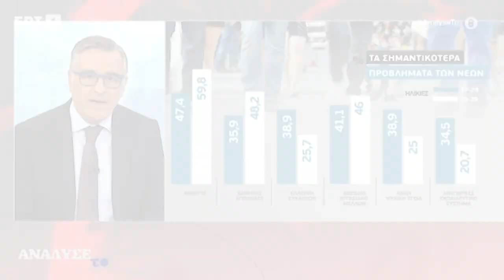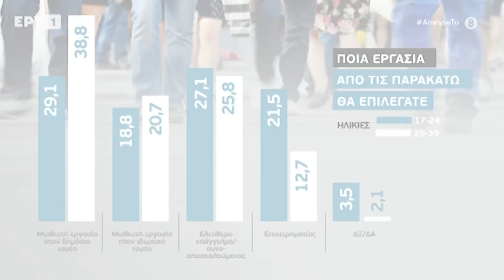Ν. Ρεμπάπης : ΚΚΕ και ΚΝΕ πρωτοστατούν για να βρουν αγωνιστική διέξοδο οι αγωνίες της νεολαίας